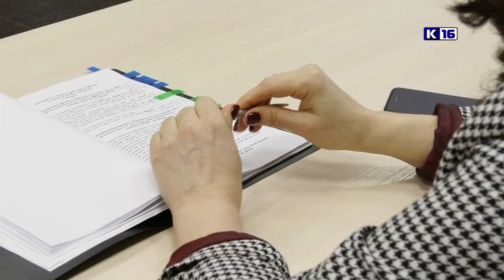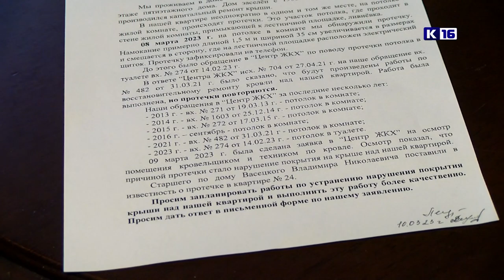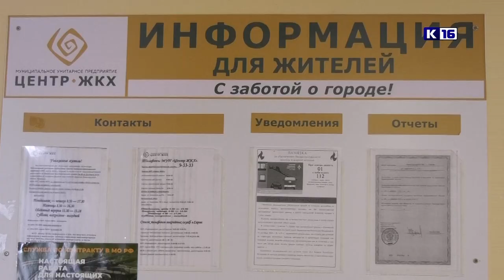Новости Сарова 17.03.2023